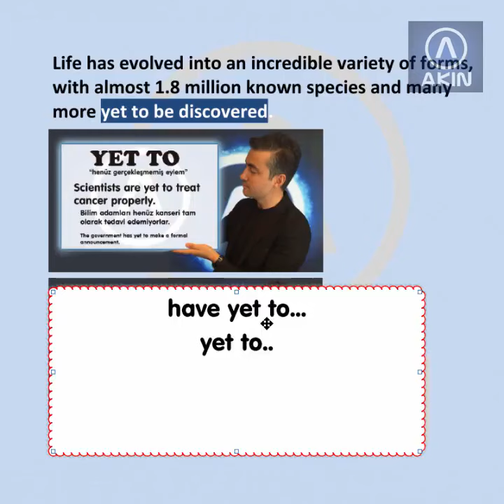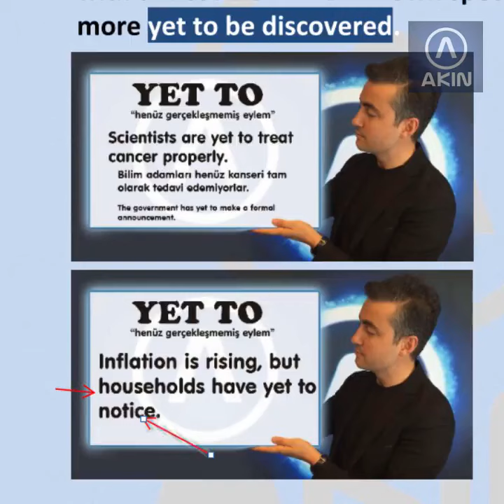İngilizcede YET TO Kullanımı. Ahmet Akın Anlatıyor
Yet to kullanımı hakkında örnekler.Akın Dil Eğitim tarafından YDS.NET için hazırlanan ve anlatımı Ahmet AKIN tarafından yapılan bir İngilizce kelime video dersi